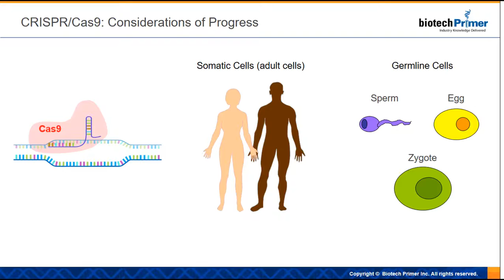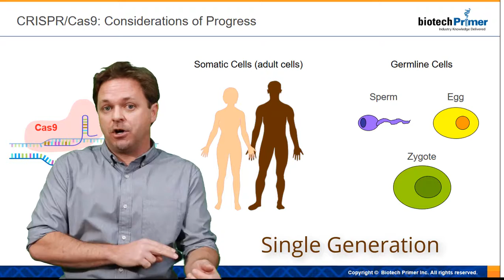Kevin Curran PhD Germline vs Somatic Cell Modification